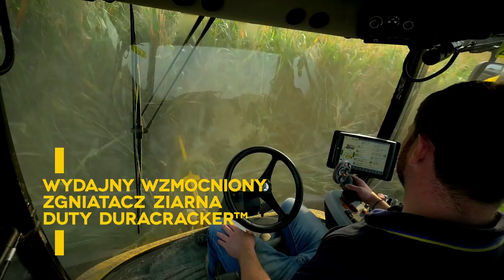New Holland FR920 Forage Cruiser - Niesamowita wydajność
Nowy, flagowy model sieczkarni samobieżnej FR920 marki New Holland wprowadza zbiór pasz na nowy poziom. Najwyższa wydajność
cięcia została połączona z niezrównanym komfortem operatora. Znacząco poprawiona wydajność jest wynikiem zoptymalizowania
procesu podawania masy żniwnej i nowego silnika V20, opracowanego przez FPT Industrial.